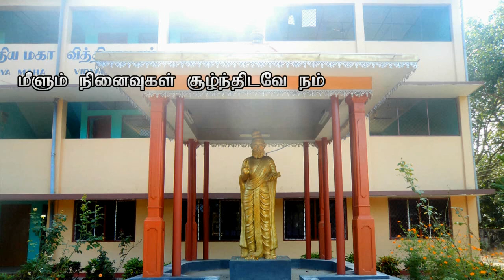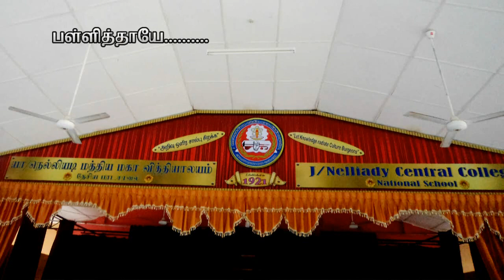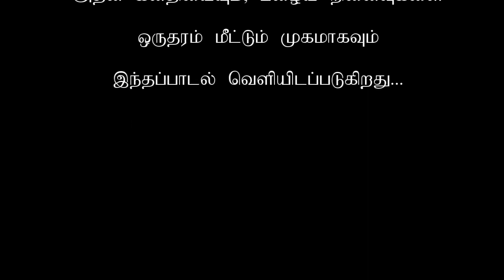Meendum pallikku pokalaam (Season 1) J/Nelliady.M.M.V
Composer - Sukanyan Suntharesvaran
Sung by - R.Saakithya, R.Nishakaran
Lyrics - Vetti Thushyanthan
Edit by - Tharshan (Kattu poochi)